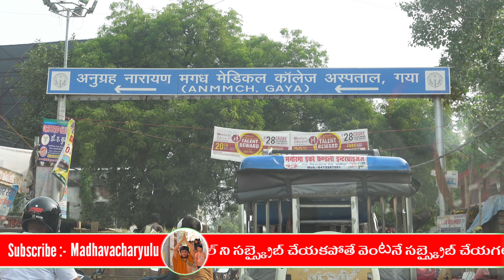Gaya full tour video in Telugu 2024 | Gaya visiting places in Telugu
గయ క్షేత్రం లో సీతాదేవి ఈ మూడింటిని ఎందుకు శపించిందో  తెలుసుకోండి | Gaya full tour video in Telugu